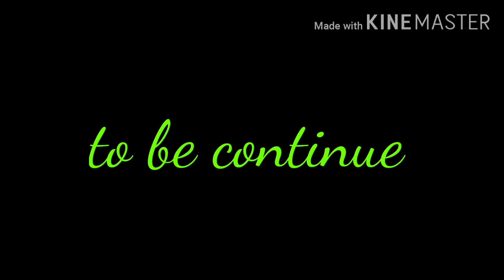Part one of brig it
The other one was fake so Enjoy